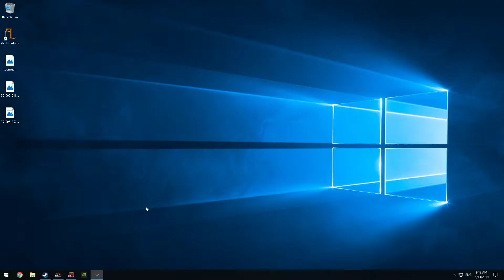The Pain of Beth Servers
The game just dumped me out of play while people were still running and shooting around. The error it reported was the 103

Network is unavailable, check your connection.
For possible solutions, visit help.bethesda,net and search for error code: 103

I hit record button. Was checking the internet, the stuff was there. Wtf. I even opened browser after that and yea the internet was freaking there. Shit servers.